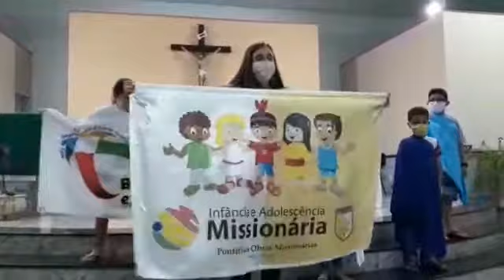Apresentação IAM (mês missionário)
Em outubro a igreja celebra o mês missionário sob o tema “A vida é missão” e o lema “Eis-me aqui, envia-me” (Is 6,8). Convidamos a todos, religiosos e leigos, a “sair” para levar a boa-nova de Cristo. Este ano, particularmente, temos de vencer o obstáculo imposto pelo distanciamento causado pela pandemia, mas, estar distante, não significa não estar presente, pense nisso!